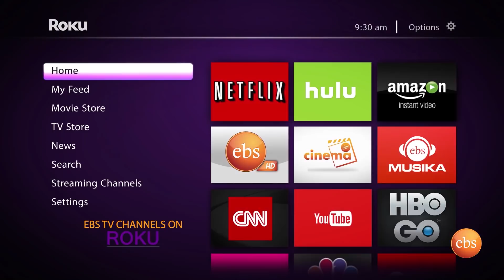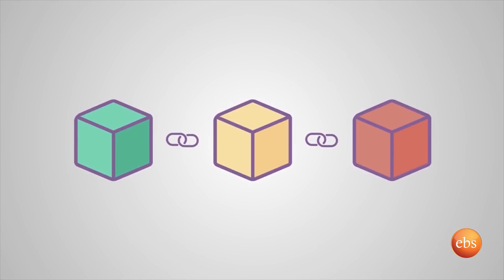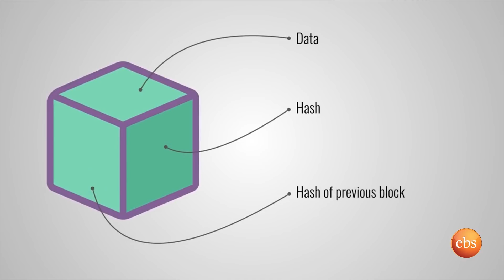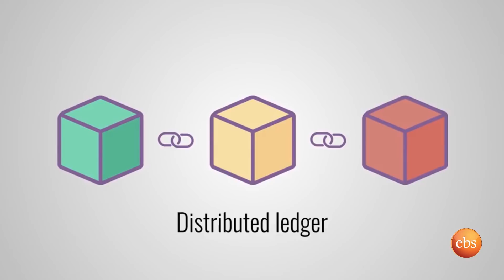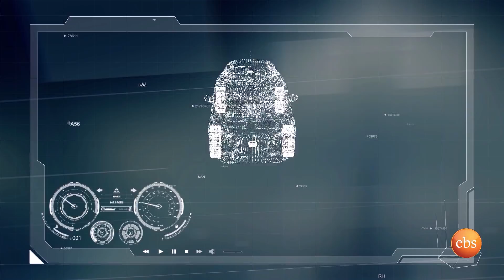TechTalk with Solomon Season 13 Ep 05: Interview with Dr. Komminist Weldemariyam